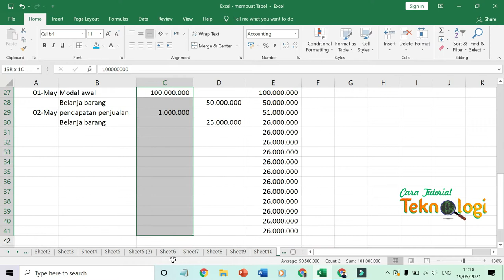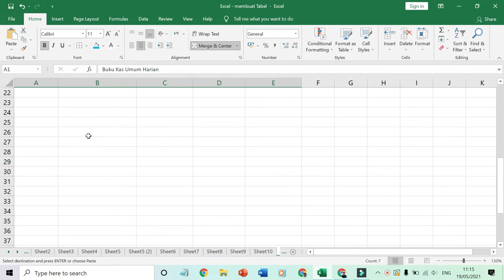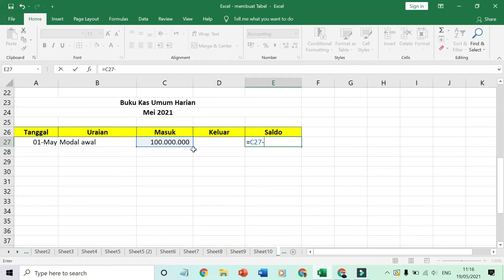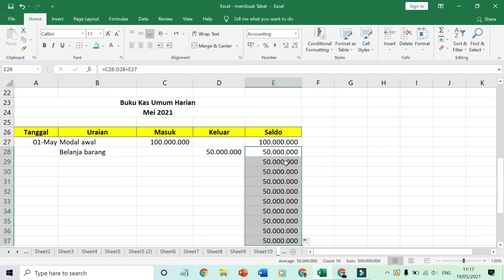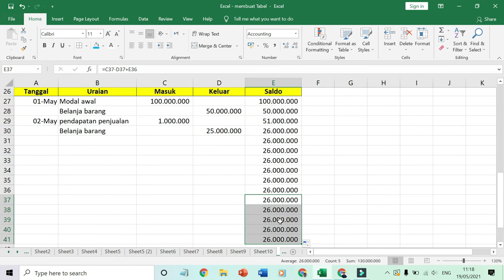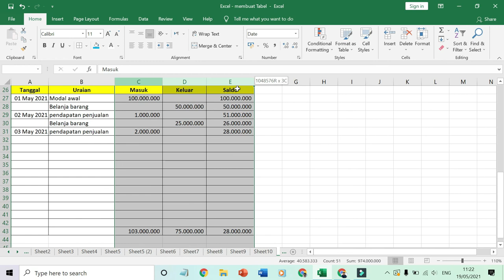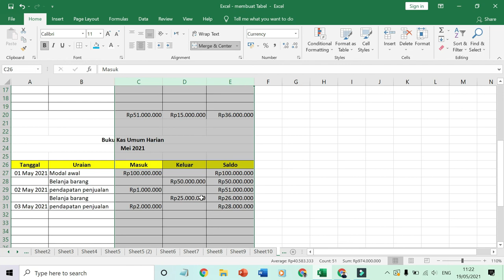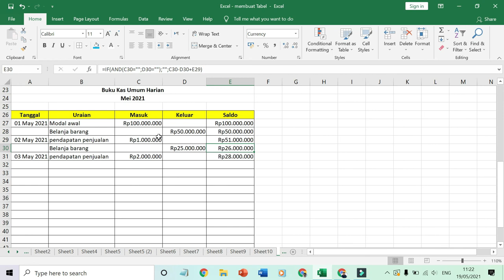CARA MEMBUAT BUKU KAS UMUM DI EXCEL, Buku Kas Harian Bendahara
Bagaimana CARA MEMBUAT BUKU KAS UMUM DI EXCEL untuk membuat laporan kas harian bendahara, pada video ini akan dibahas cara cepat membuat buku kas umum atau harian dengan mudah dan cepat,cukup menggunakan rumus tambah dan kurang